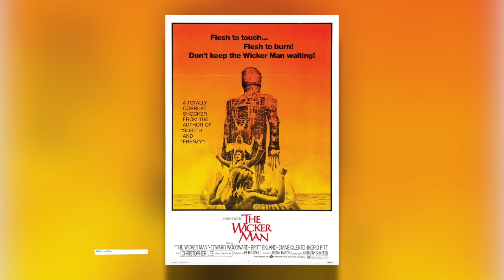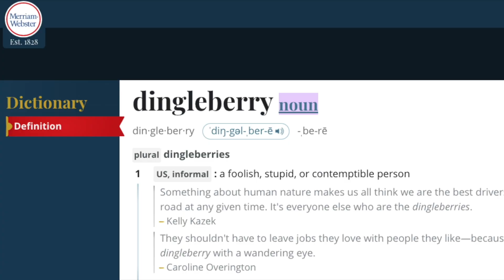プス ・イン・ ブーツ ：ザ・ ラスト・ウィッシュ (英語オリジナル；長ぐつをはいたネコと９つの命）- オトナの見どころトップテン！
”長ぐつをはいたネコと９つの命”のオリジナル英語版、プス・イン・ブーツ：ザ・ラスト・ウィッシュの、北米の大人のツボにハマった見どころのトップテン！日本の豪華声優吹き替え版を楽しむ前に、ちょっとグローバルなネタを仕入れちゃいましょう！

▼WatchMojoJapan SNS